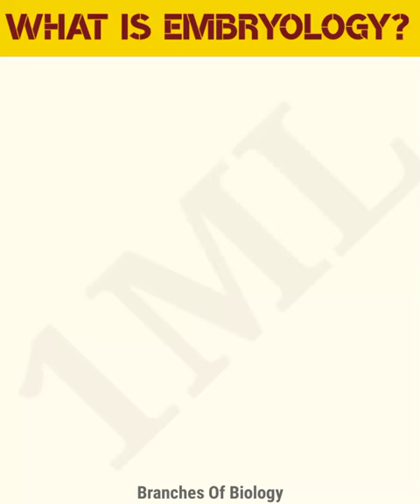Embryology | shorts embryology biology 9thbiology branchesofbiology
What Is Embryology?
one minute learn,

What Is Embryology:

Embryology (from Greek ἔμβρυον, embryon, "the unborn, embryo"; and -λογία, -logia) is the branch of animal biology that studies the prenatal development of gametes (sex cells), fertilization, and development of embryos and fetuses. Additionally, embryology encompasses the study of congenital disorders that occur before birth, known as teratology.

Early embryology was proposed by Marcello Malpighi, and known as preformationism, the theory that organisms develop from pre-existing miniature versions of themselves. Aristotle proposed the theory that is now accepted, epigenesis. Epigenesis is the idea that organisms develop from seed or egg in a sequence of steps. Modern embryology, developed from the work of Karl Ernst von Baer, though accurate observations had been made in Italy by anatomists such as Aldrovandi and Leonardo da Vinci in the Renaissance.

Until the birth of modern embryology through observation of the mammalian ovum by Karl Ernst von Baer in 1827, there was no clear scientific understanding of embryology. Only in the late 1950s when ultrasound was first used for uterine scanning, was the true developmental chronology of human fetus available. Karl Ernst von Baer along with Heinz Christian Pander, also proposed the germ layer theory of development which helped to explain how the embryo developed in progressive steps. Part of this explanation explored why embryos in many species often appear similar to one another in early developmental stages using his four principles.